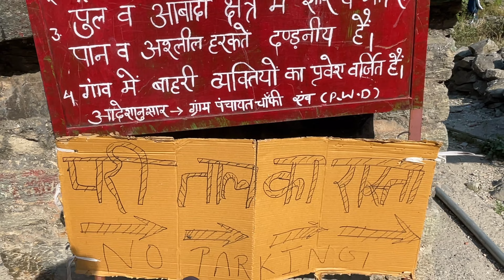Leopard घर के आंगन में आ गया OMG 😱 | Pari Taal A Hidden Beautiful Lake VLOG | Jim corbett | Tiger 🐅